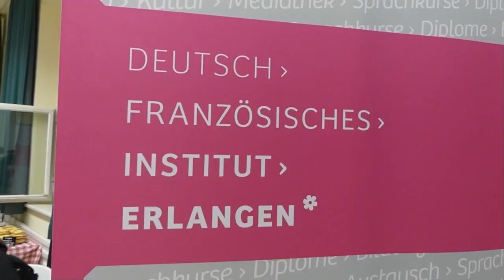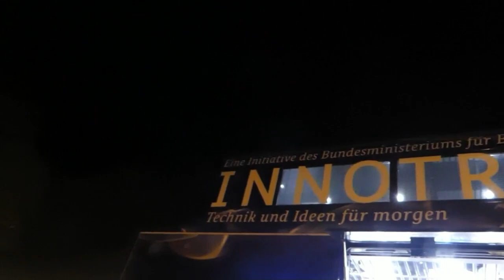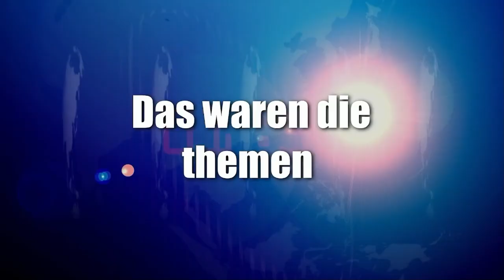News der Woche 42 Halloween Lange Nacht der Wissenschaft